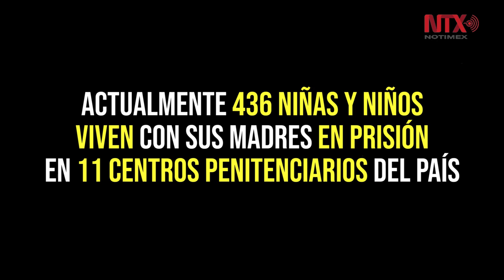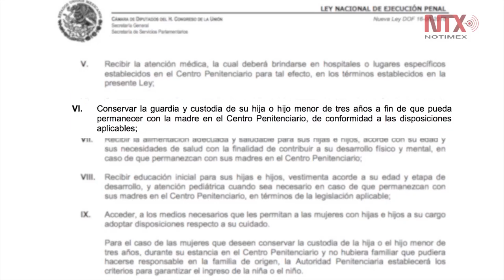Infancia tras las rejas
Para ellos la cárcel es su mundo, es la escuela, es el hospital, es donde viven.